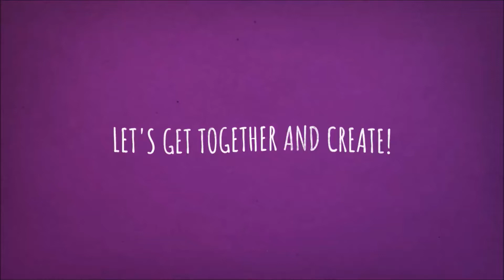City Mission/Garage Sale Hauls!